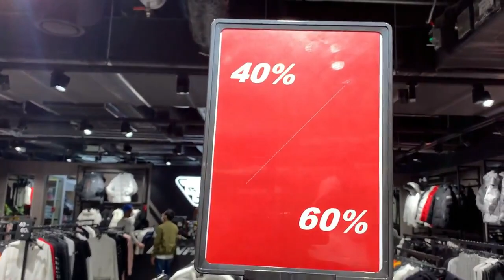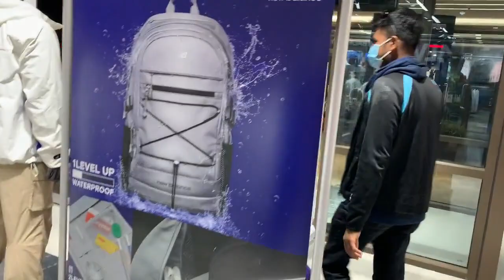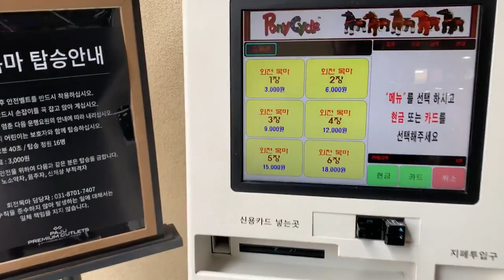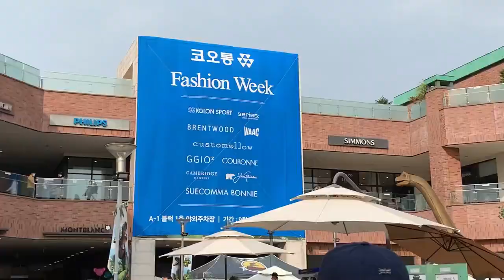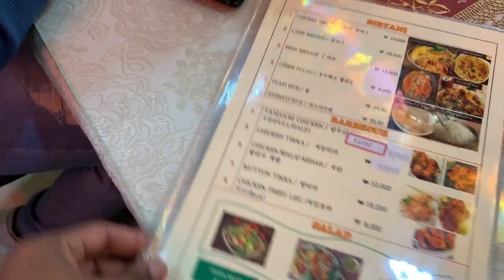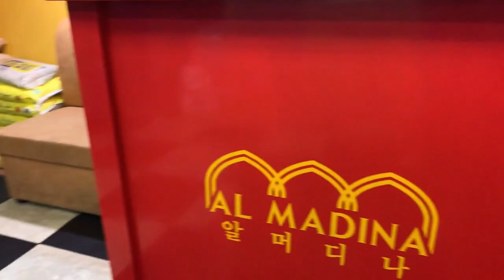The World Famous Brands Outlet In Korea Paju | NEW VLOG | SS VLOG